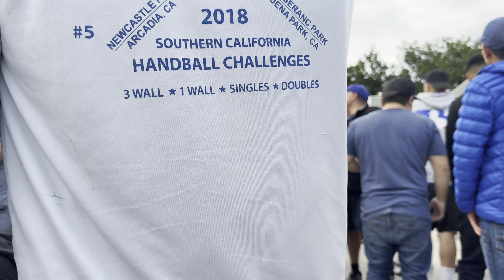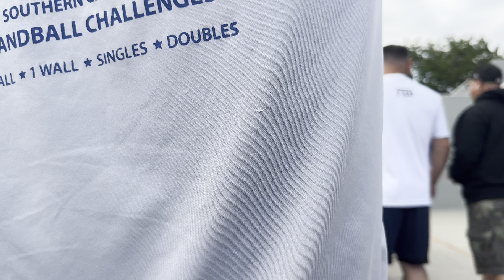Semi Finals (Oscar Vs Gman)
Buena Park Tournament 2023